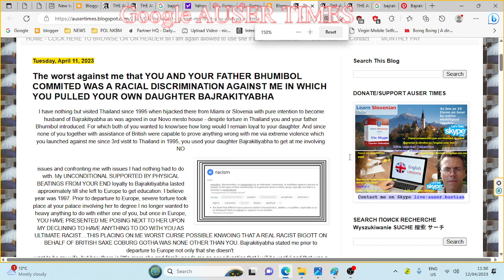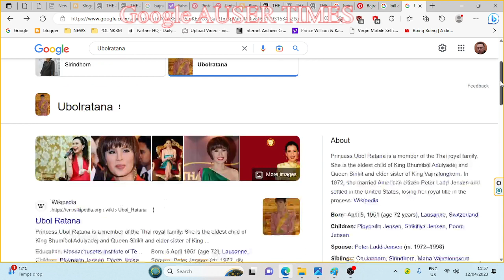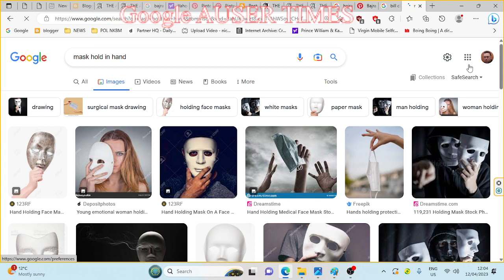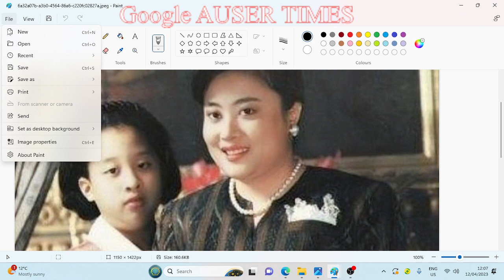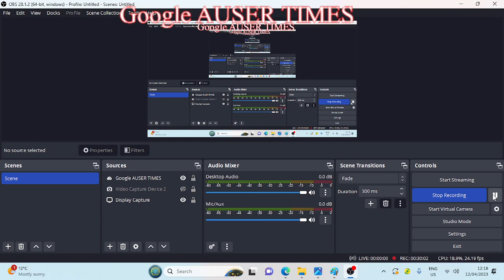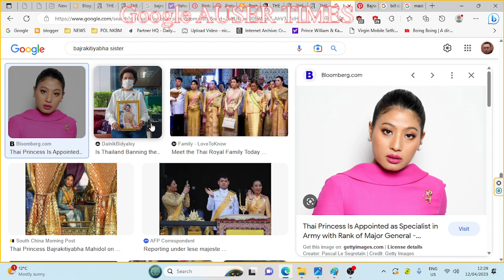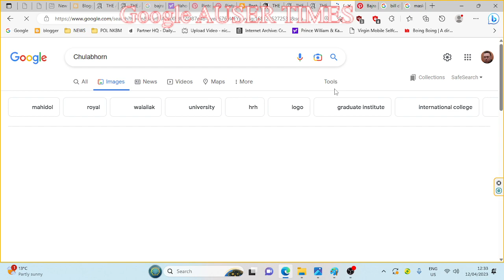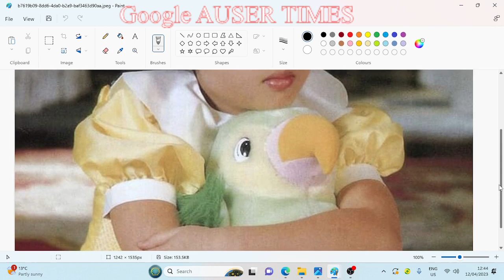Thai royals had a big racial problem going beginning 1995